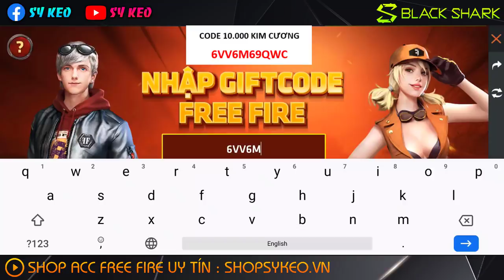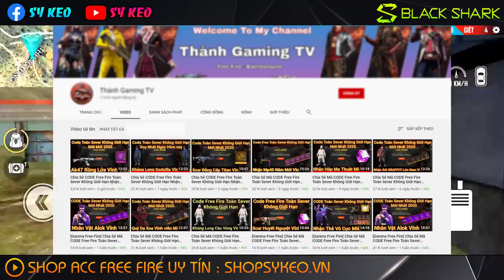FREE FIRE | CHƠI LỚN HACK CODE 10.000 KIM CƯƠNG TẶNG FAN | Sỹ Kẹo